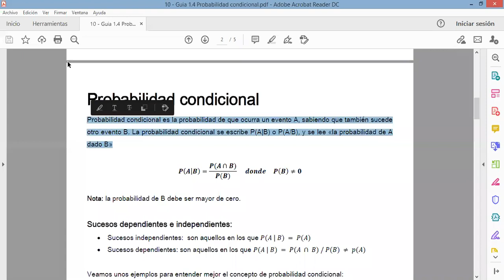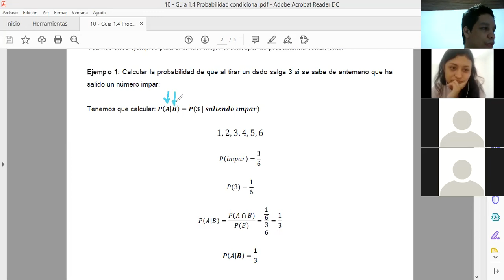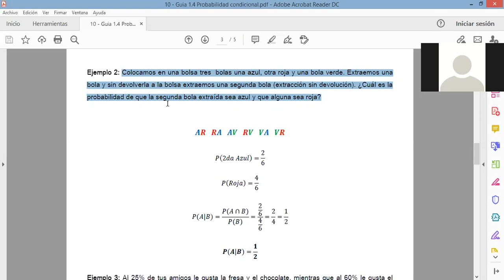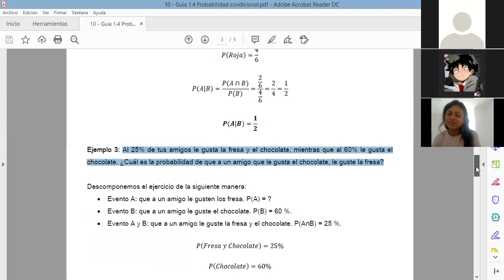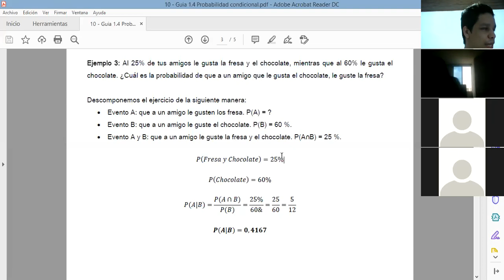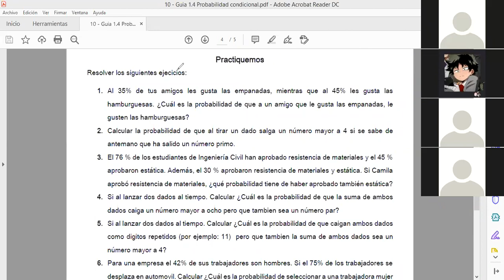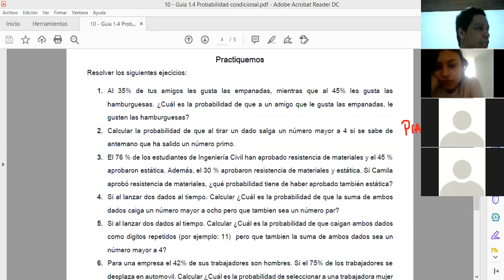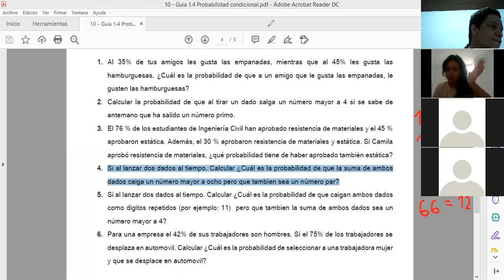Probabilidad condicional |Grado 10°|CAE